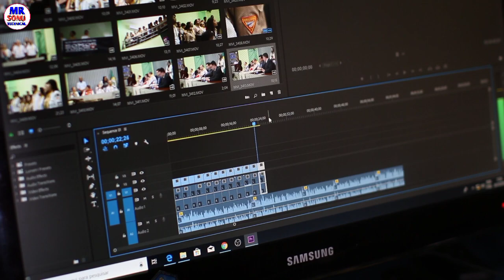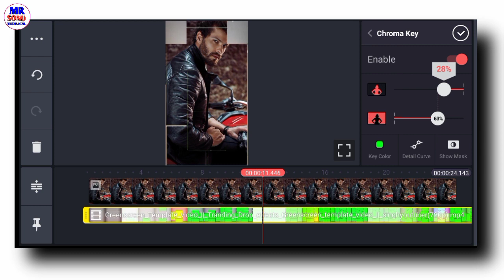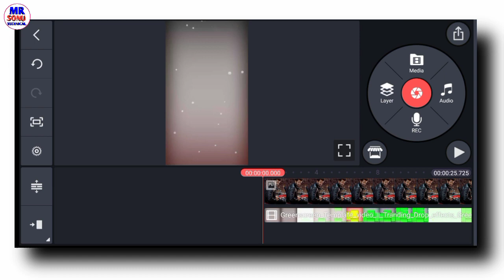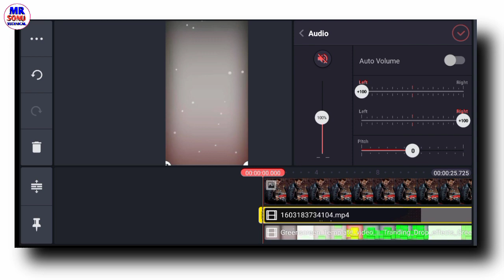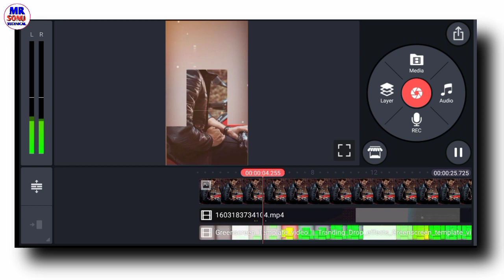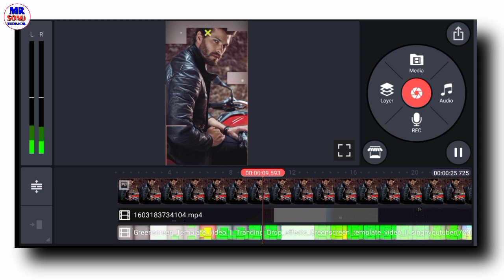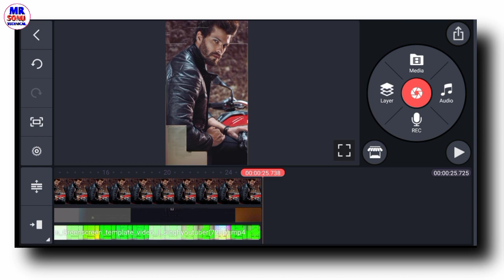New puzzle green screen status video / New trending puzzle status video editing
No copyright background music credit